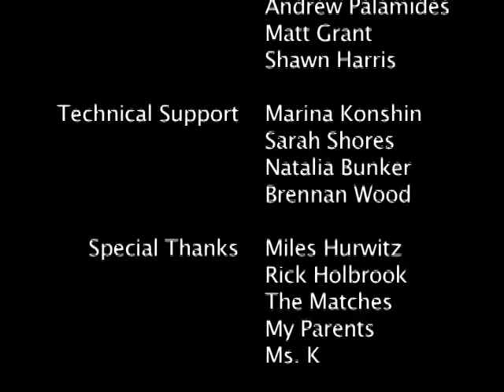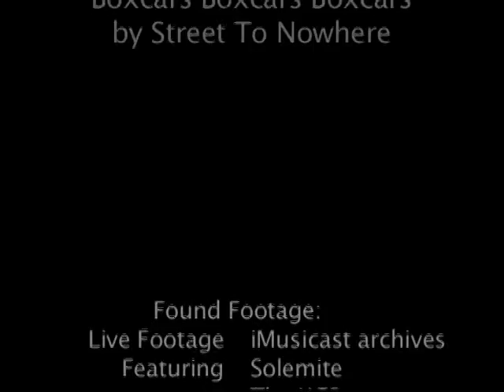07-08-p3 Documentary iMusicCast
07-08 Documentary Film